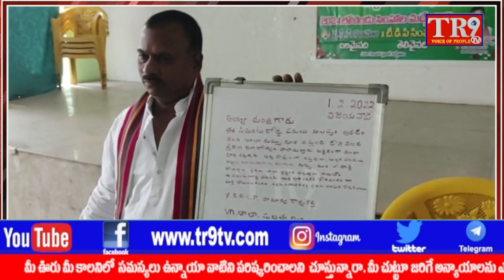TR9TV 6pm Bulletin:17-02-2023